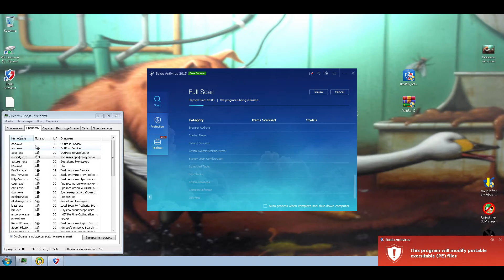Baidu VS GLManager